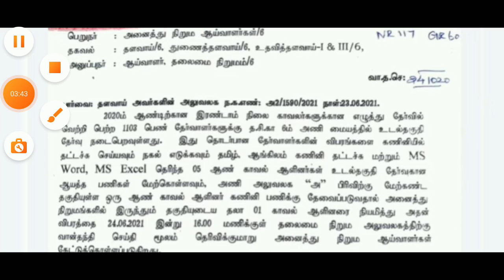Physical Update💯|Another New Memo🎉|Tnusrb Latest News Today|Vaccine??Hall Ticket?? Subscribe Guys😘